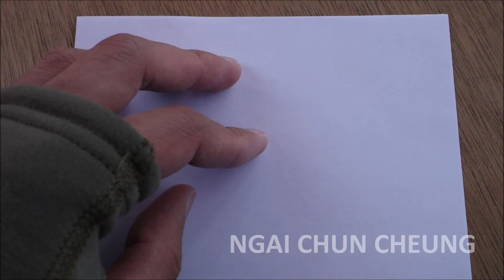Festival Hall Origami, Part d12e68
Festival Hall Origami by Ngai Chun Cheung